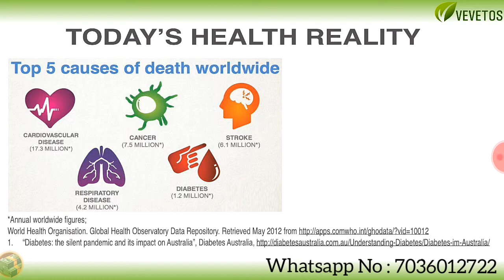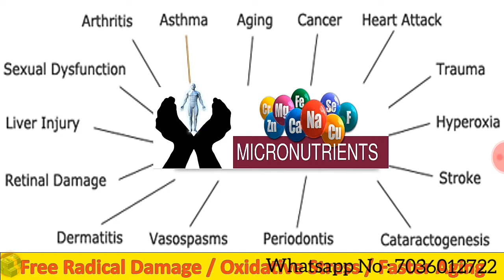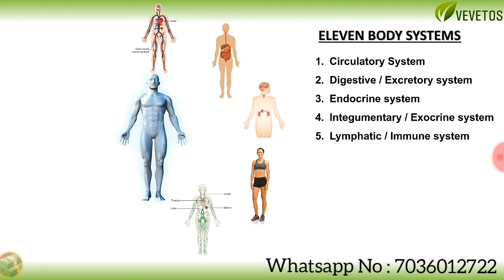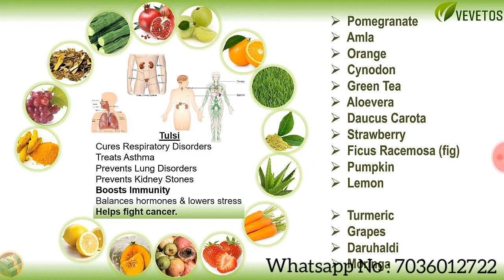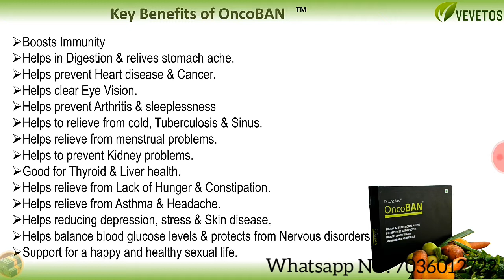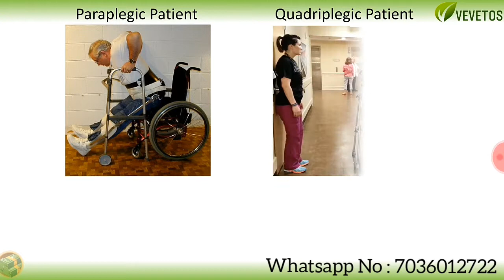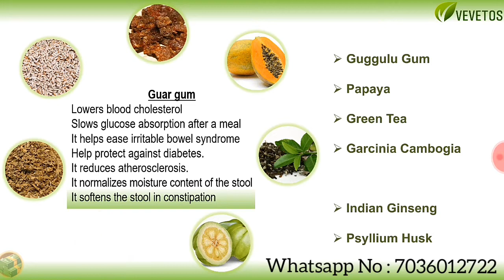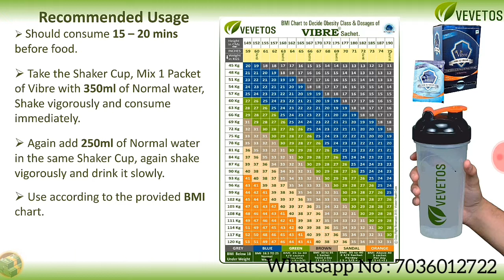VEVETOS PRODUCTS DETAILS IN TELUGU // WHATSAPP //